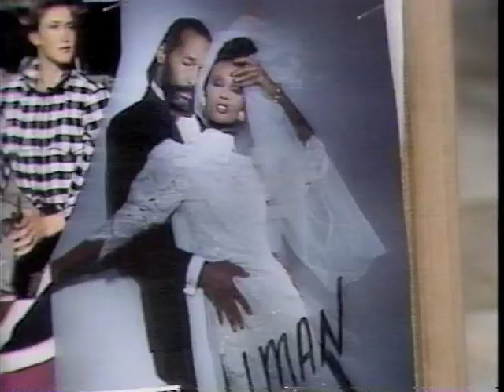David Hilton, photographer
David Hilton, in his salad days. See him now